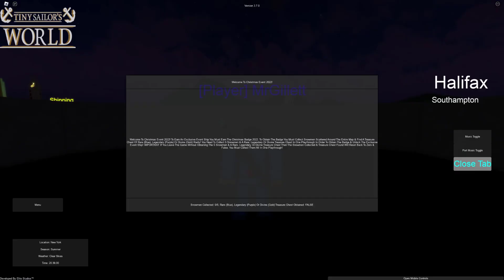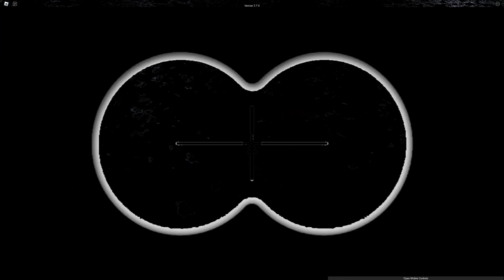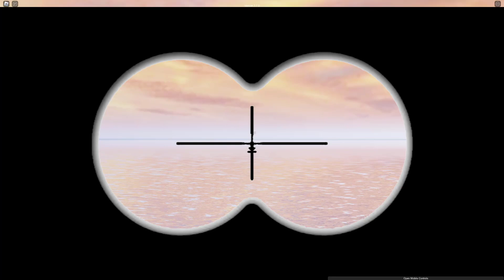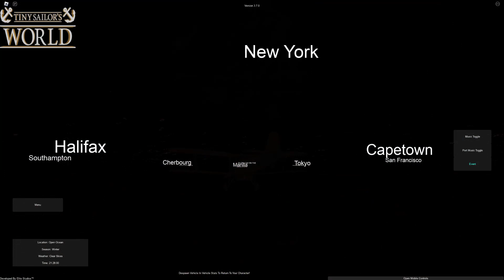2022 CHRISTMAS EVENT! | Tiny Sailors World | With Jlkillen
In today's video Jlkillen and I check out the 2022 Christmas event on Tiny Sailors World!